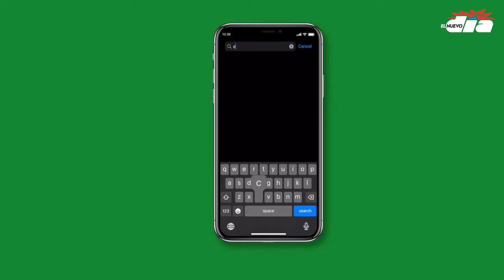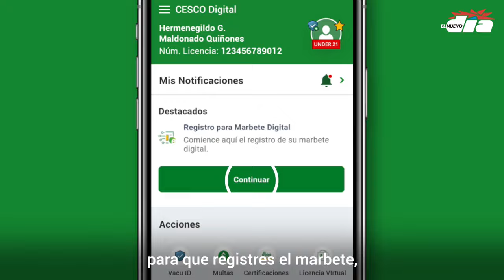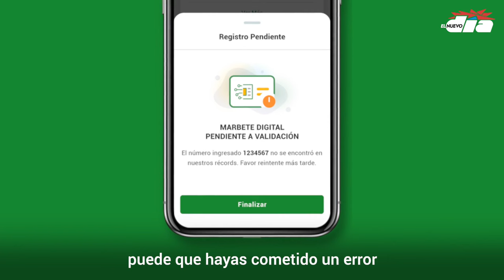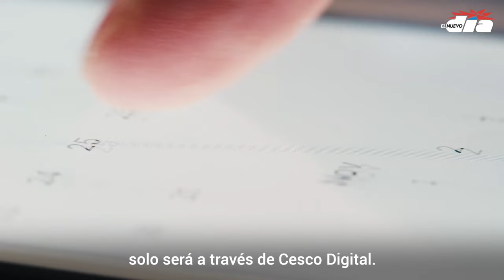Paso a paso: así debes registrar el marbete digital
Ahora tu sello de peaje será tu marbete, pero tienes que acceder a la app de Cesco Digital. Aquí te explicamos.